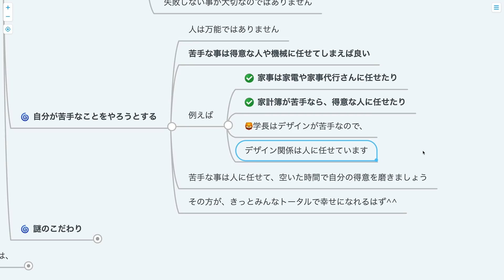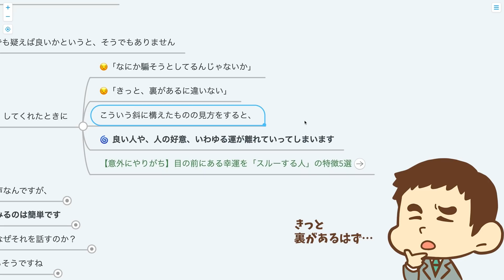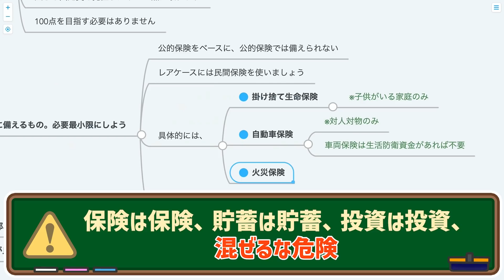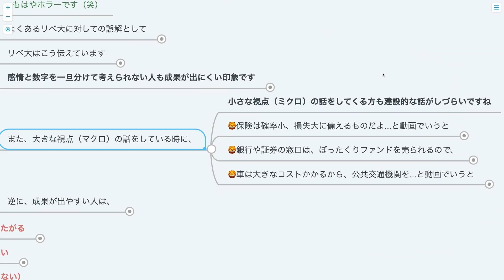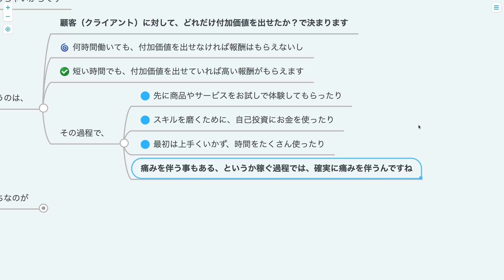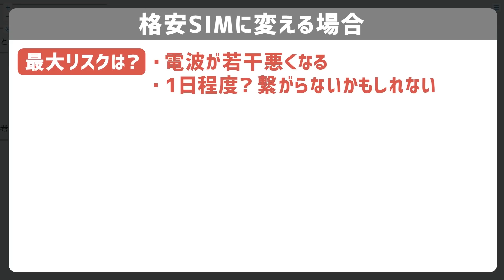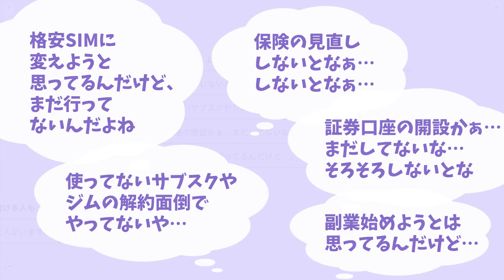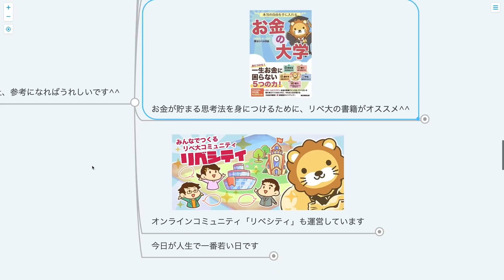第142回 【これを止めればうまくいく】成功しにくい人の特徴7選【人生論】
00:00 intro
00:18 質問：成功する人に共通する特徴はありますか？
00:32 結論：成功しにくい人の特徴はある
00:39 成功しにくい人の特徴
01:20 └特徴①：大事じゃない所に注力する
03:51 └特徴②：盲信する
04:49 └特徴③：素直じゃない、斜に構える
07:08 └特徴④：前提が揃わない
12:40 └特徴⑤：何かを保証してもらいたがる
15:42 └特徴⑥：適正なリスクがとれない
19:01 └特徴⑦：すぐやらない（行動しない）
21:23 まとめ：何かを変えたいなら、今日から今までとは少し違った選択をしてみよう

【これをやめると上手くいく】成功しにくい人の特徴7選を解説

【関連資料】
「水曜日のダウンタウン」（TBS）

【関連動画】
【意外にやりがち】目の前にある幸運を「スルーする人」の特徴5選【人生論】：（アニメ動画）第188回

第87回 賃貸と持ち家(マイホーム)どっちがお得？【お金の勉強 初級編】

【超お得】住宅ローンに関する「よくある質問20」にすべてお答えします【貯める編】：（アニメ動画）第181回

【子供でも楽しめる】金持ちになりたい人が絶対に聞くべき小話「魔法のザクロ」【お金の勉強 初級編】：（アニメ動画）第67回

【子供でも楽しめる】金持ちになりたい人が絶対に聞くべき小話「難破船と3人の乗客」【お金の勉強 初級編】：（アニメ動画）第138回

【2択問題】あなたが「賢いキツネ」か「愚かなキツネ」かが分かる、タルムードの小話【お金の勉強 初級編】：（アニメ動画）第102回